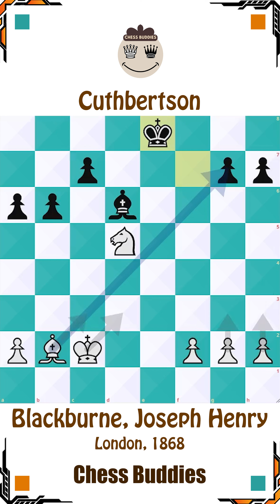Blackburne, Joseph Henry vs Cuthbertson | B.C.A. | London 1868